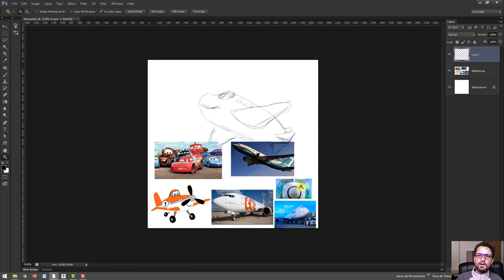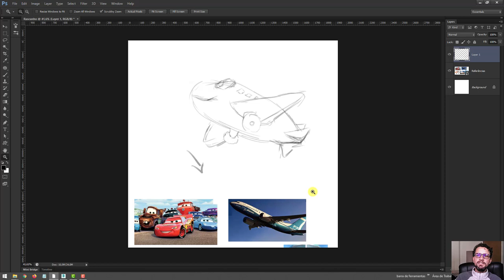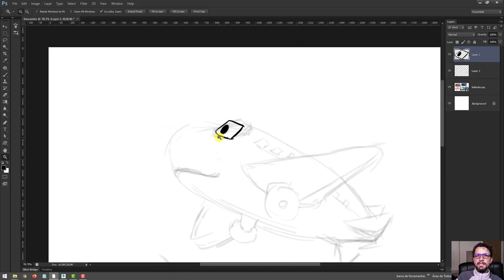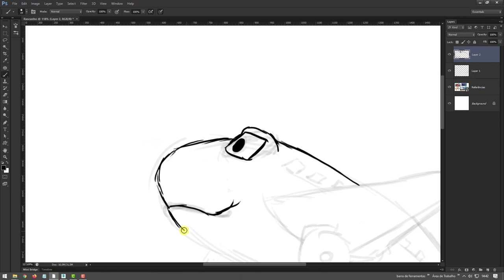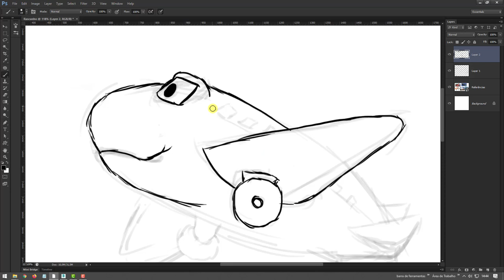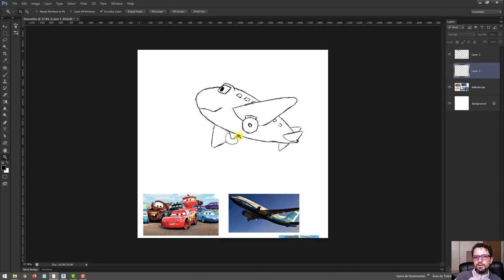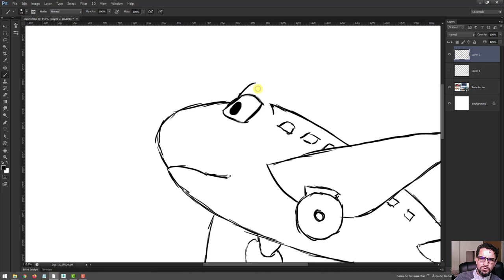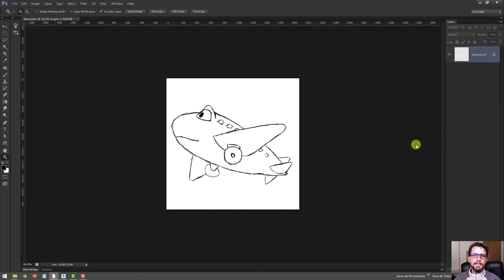Como Criar Personagens 3D estilo Disney com Photoshop e 3ds Max - Parte 02